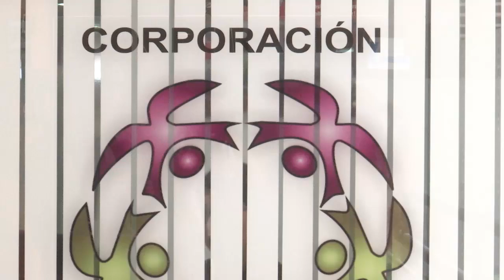Encuentro de Comunicación por la paz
El próximo 7 de agosto se llevará a cabo el “Encuentro de Comunicación para la Paz” en la Universidad Católica del Norte. Acá le contamos en qué consiste y para quién va dirigido